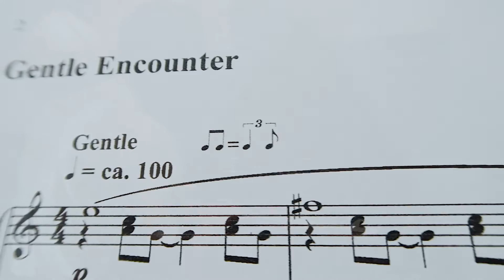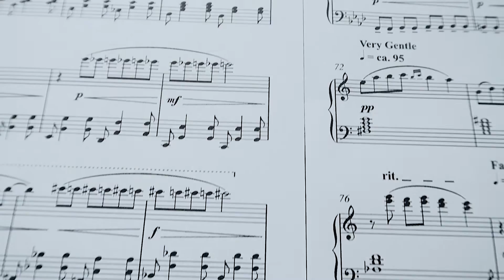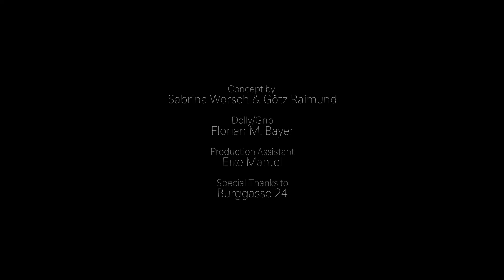"Gentle Encounter" by Adam Lukas (Igudesman presents)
Igudesman presents: "Gentle Encounter" by Adam Lukas
Sheet music available on Universal Edition:

Adam Lukas’ piece for Solo Piano derived from a project he did called „Morning Hours“, where he used to sit down to his piano every morning for a whole week, presses the record button and just sees what happens. Eventually on a Saturday, somewhere between Jazz and Classical Music, „Gentle Encounter“ was born. The music video features actress Sabrina Worsch and Brent Larson - together, they created an inspiring and truthful performance lit up by Brents craft and precision. With „Burggasse 24“, an edgy Viennese Cafe in the City’s vibrant 7th district, the music video team around director Götz Raimund found their perfect location! „Gentle Encounter“, published by Universal Edition as part of the "Igudesman Presents" series will be one of many pieces that can be found on Adam’ upcoming Album for Solo Piano called „KEYS“, coming 2019.

CREDITS
Regie & Kamera: Götz Raimund
Grip: Florian Moses Bayer & Eike Mantel
Performance Konzept: Sabrina Worsch
mit Brent Larson & Sabrina Worsch